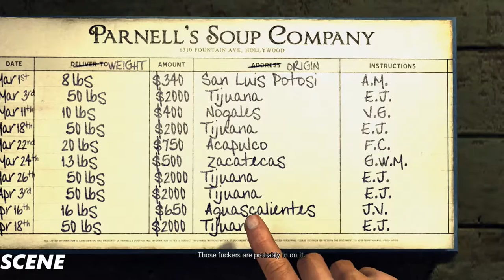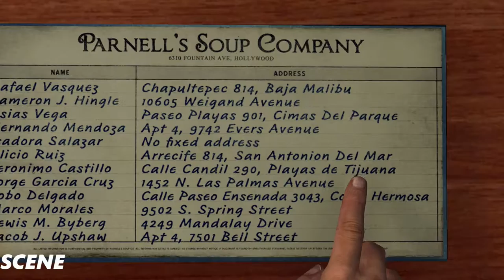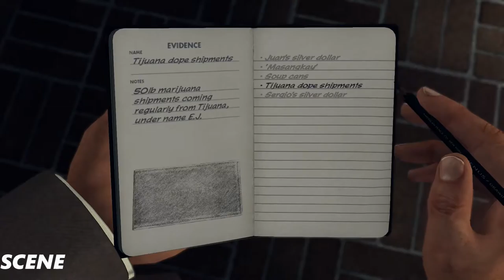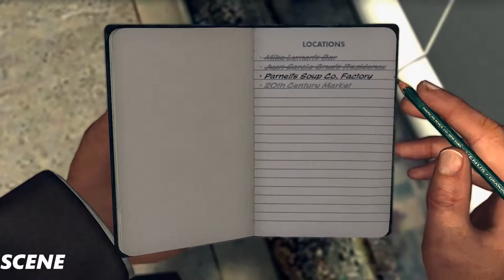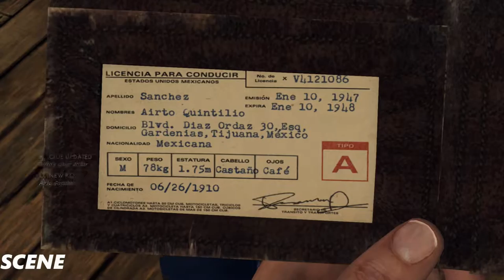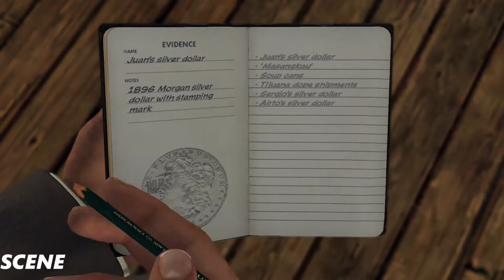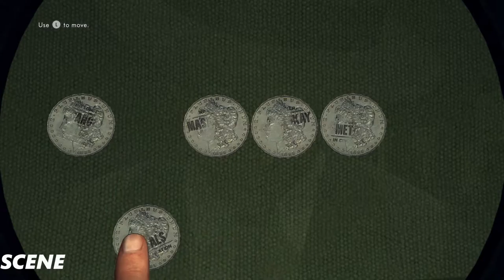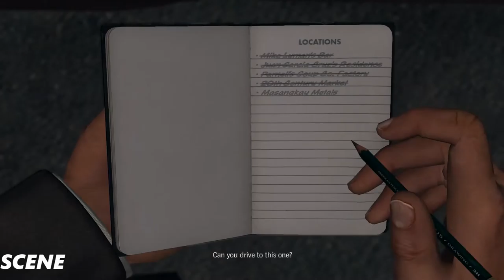LA Noire Gameplay Part 16- (PC ULTRA 1080p)- Reefer Madness-(5 Star)- GTX980TI SLI